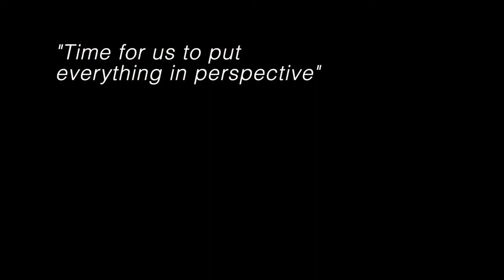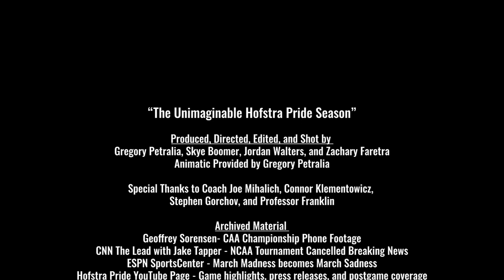"The Unimaginable Hofstra Pride Season" Docufiction Video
"The Unimaginable Hofstra Pride Season" Docufiction Video Project
Video made by Hofstra University students for Professor Franklin's RTVF 026 course. Created Spring 2020.

Produced, Directed, Edited, and Shot by Gregory Petralia, Skye Boomer, Jordan Walters, and Zachary Faretra. Animatic provided by Gregory Petralia.

Special Thanks to Coach Joe Mihalich, Connor Klementowicz,  Stephen Gorchov, and Professor Franklin.

Archive Material Courtesy of:
Geoffrey Sorensen - CAA Championship Phone Footage
CNN The Lead with Jake Tapper - NCAA Tournament Cancelled Breaking News
ESPN SportsCenter - March Madness becomes March Sadness
Hofstra Pride YouTube Page - Game highlights, press releases, and postgame coverage